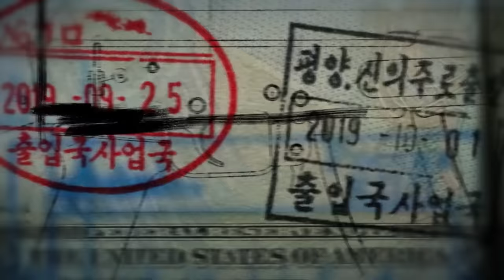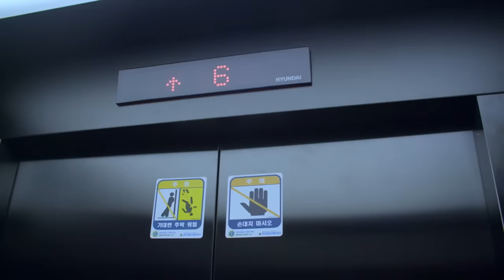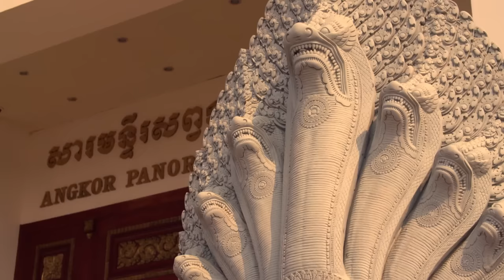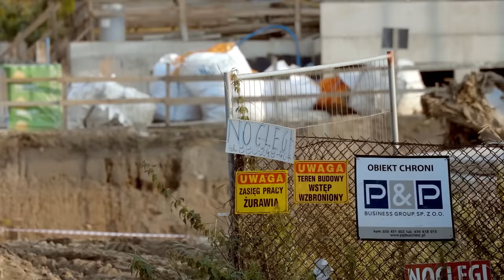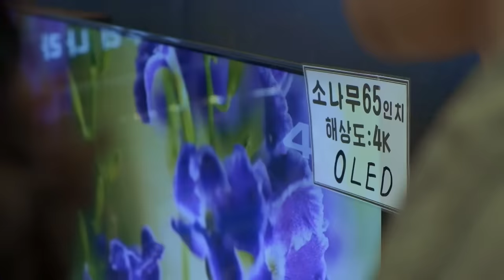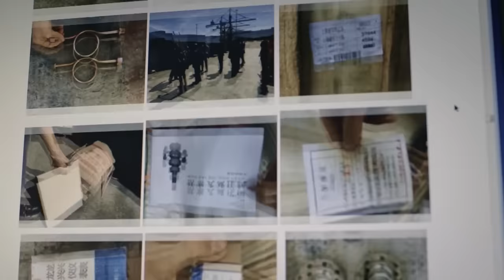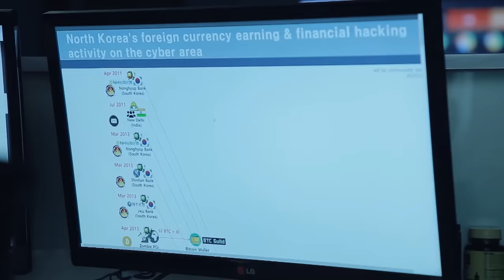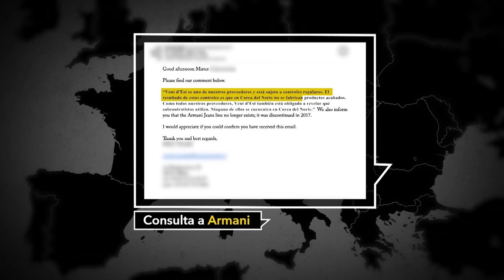¿De dónde saca Kim Jong-un su dinero? | La Historia de la Oficina 39 | Corea del Norte Documental HD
Corea del Norte es uno de los países más pobres del mundo, pero tiene recursos para financiar la bomba nuclear y los lujos personales de su líder. La respuesta se encuentra en la Oficina 39, encargada de obtener dinero a cualquier precio: impresión de dólares, contrabando de armas, fraude de seguros, tráfico de personas, etc.
La historia de la Oficina 39 se remonta a la década de los 70. Bajo el mandato de Kim Jong-il, padre de Kim Jong-un, la organización se estableció dentro del Partido de los Trabajadores de Corea para asegurar una fuente independiente de financiación. Se hizo famosa a finales de la década de los 80 y principios de los 90 por producir billetes falsos de 100 dólares.

Este documental accede a personas con información privilegiada que revelan los casos más sonados y los trucos más impactantes que explican cómo Corea del Norte ha podido eludir las sanciones de la ONU para financiar su arsenal nuclear durante décadas.

Este documental fue producido por A&O Buero y fue dirigido por Carl Gierstorfer y Sebastian Weis. Se estrenó por primera vez en 2020.

Historias Vivas es la sede de los documentales más increíbles de todo el mundo. Descubre destinos remotos y culturas fascinantes a las que casi nadie ha tenido acceso.

Explora nuevos mundos. Nuestros reporteros de investigación te dan acceso exclusivo a los rincones más inaccesibles del mundo, a algunas de las ciudades más peligrosas y a historias humanas extraordinarias. Aprende de las costumbres y tradiciones de cada continente y comprende las coyunturas sociopolíticas que determinan la vida de la gente. ¡Todo esto y mucho más!